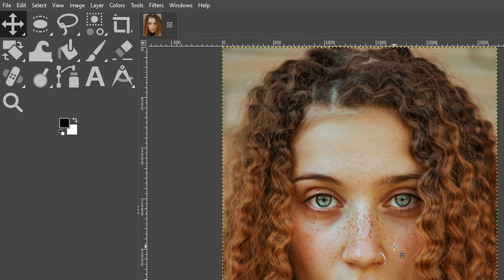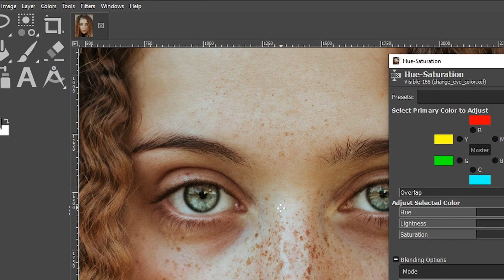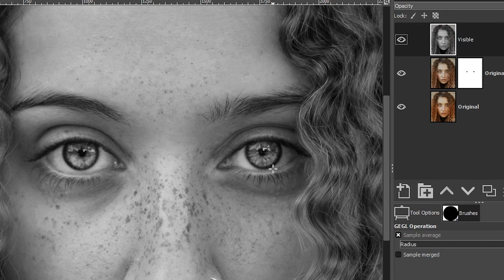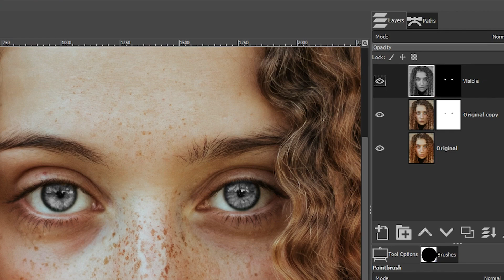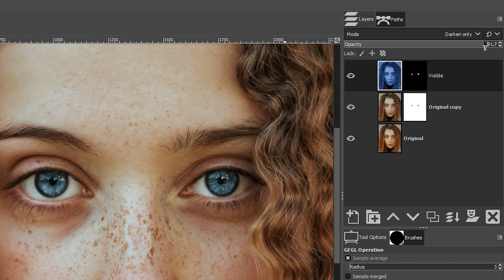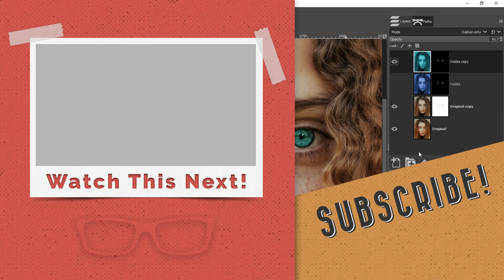How To Easily Change the Color of Eyes in GIMP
In today's GIMP photo editing tutorial, you'll discover the secrets to changing the color of your eyes!  Buckle up, 'cause this tutorial is jam-packed with lots of tips and tricks for working with GIMP.

🅼🅰🆂🆃🅴🆁 🅶🅸🅼🅿 & 🆂🅰🆅🅴 🆄🅿 🆃🅾 80% 🅾🅵🅵!

📸 Worlds BEST Camera

BEST GIMP ALTERNATIVE...